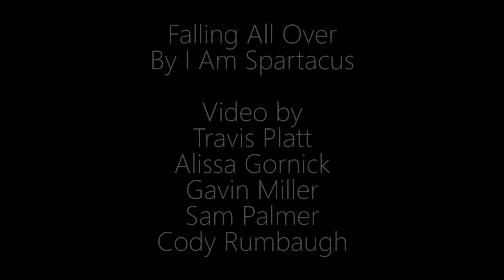Falling All Over by I Am Spartacus Acoustic Live & Testimony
Testimony: 0:00-5:15
Song: 5:16-10:27

I Am Spartacus Acoustic Concert at Pleasant Hill United Methodist Church in Somerset, PA 12/20/2018

Video by Travis Platt, Alissa Gornick, Gavin Miller, Sam Palmer, Cody Rumbaugh

This is the second video of the I Am Spartacus concert. Thanks to Brian McGowan for having us!!